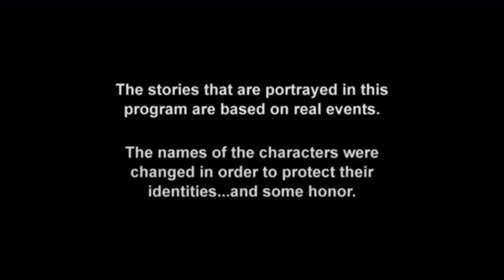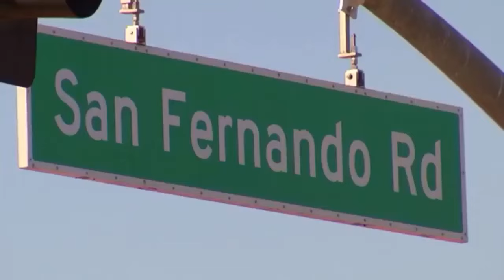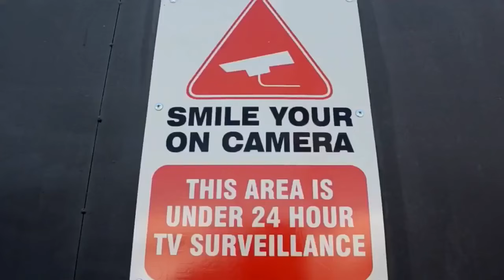Operation Repo Season 10 Episode 13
Credit to FadedXBOX7: @fadedxbox7